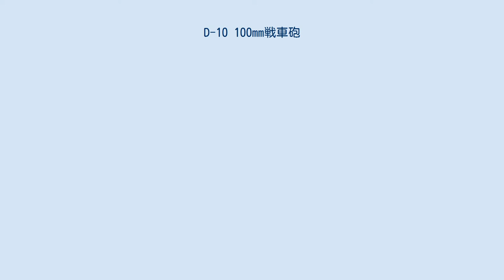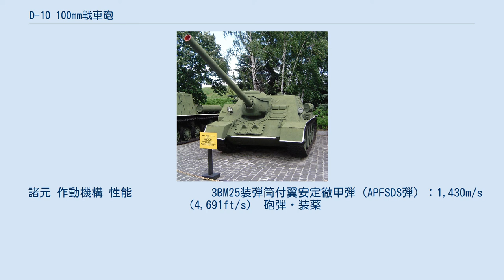D-10 100mm戦車砲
D-10 100mm戦車砲は、ソビエト連邦で開発された後装式ライフル砲。
主として戦車砲ないし対戦車砲として、車載されて運用された。
 D-10S砲搭載のSU-100 1944年初頭、ソビエト連邦軍は、F-34 76mm戦車砲に換えてD-5T 85mm戦車砲を搭載した、新しいT-34-85中戦車の運用を開始した。
これによってソビエト連邦軍中戦車の火力は大幅に強化された一方で、SU-85が同口径・同系列の砲を搭載していたことから、対戦車自走砲の火力強化が求められるようになった。
 このことから、国営第9ウラル重機械工具製造所（OKB No.9 UZTM）のペトロフ技師の設計チームは、100mm砲を搭載したSU-100対戦車自走砲の開発に着手した。
 主砲としては、海軍のB-34 56口径100mm艦載砲を元に車載化したS-34と、M-60 107mm野砲を元に100mm口径に改設計したものの2種が候補とされ、1943年9月には、両者をML-20 152mm榴弾砲の砲架に搭載しての試射が行われた。
1943年12月27日には、ソ連国家防衛委員会（GKO）はさらに重戦車に対しても100mm砲を搭載するように下令した。
これに応じて、S-34を搭載した重戦車として開発されたのがIS-100重戦車であったが、砲の設計上、砲塔内の配置に問題が生じた。
また、本来搭載すべきものとして開発されていたSU-100においても、S-34を搭載した場合、幅の関係で乗員が出入り可能な車体前方ハッチが取り付けられないことが判明した。
 このことから、より小型・軽量の100mm砲として開発されたのがD-10Sである。
D-10Sは53.5口径長の長砲身により895m/秒という高初速を実現しており、V号戦車パンターの7.5 cm KwK 42やティーガーIの8.8 cm KwK 36を大きく優越する火力を実現したが、ティーガーII戦車の8.8 cm KwK 43と比べるとやや劣るものであった。
 D-10T砲搭載のT-54 D-10T2S砲搭載のT-55 その後1945年より、56口径長の改良型であるD-10T砲をT-44中戦車に搭載する研究が行われた。
100mm砲搭載の試作型はT-44-100と称され、D-10T砲搭載型とLB-1砲搭載型の2種が開発されたが、D-10T砲の性能的な優越が確認された。
 しかし、設計上、T-44の車体では100mm砲の反動を十分に吸収できないことが判明し、100mm砲の搭載を前提に全面的に改設計されたT-54が開発された。
 1955年には、砲安定装置を導入し、砲身先端にカウンターウェイトを装備したD-10TGが開発された。
この砲安定装置はSTP-1 ゴリゾーントと呼ばれる照準の縦軸を制御する装備であり、同時に手動であった仰俯角の操作も電動または油圧となった。
しかし、走行中に砲尾が動いて装填手を事故死させるというトラブルも発生しており、完成度に問題があった。
本砲を装備したT-54戦車を、西側はT-54Aとして区別した。
 なお、「ゴリゾーント」（горизонт ガリゾーント）は、ロシア語で「水平線」の意味である。
 また、翌1956年には、2軸のツィクローン砲安定装置と排煙器を導入したD-10T2Sが開発された。
なお、「ツィクローン」（циклон ツィクローン）は「サイクロン」のこと。
しかし、この装置は、近年の戦車のように行進間射撃ができる程の性能はなく、目標に対し大雑把に指向したのを砲手が微調整して照準するというレベルだった。
 本砲を装備したT-54戦車を、西側はT-54Bとして区別した。
また、さらに全面的な改設計を施したT-55戦車においても、本砲が装備された。
 また、T-54Aを59式戦車の名でライセンスコピーした中国では59式の名で生産していた。
性能はD-10TGとほぼ同じである。
 D-10Tシリーズをもとに開発された試作砲がD-54である。
D-54の開発は、ラドガ計画の名称で、D-10シリーズを設計した第9火砲工場設計局（旧：国営第9ウラル重機械工具製造所）のペトロフ技師の設計チームによって行われた。
 D-54は、D-10と比べて初活力にして30%増加しており、より高初速のAPDS弾を運用できるようになっている。
砲身の先端部には多孔式のマズルブレーキが装備されている。
ライフサイクルコストが高く、また、APDS弾使用時の装弾筒の分離などに不具合があったことから、...